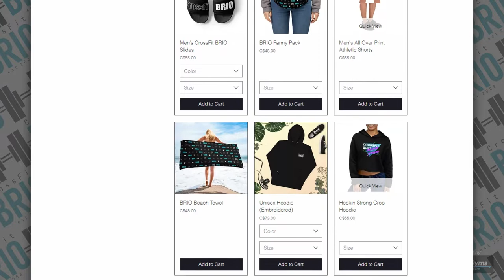Back Pain [BRIO in the Box Podcast Ep 034]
In this episode David and Jocelyn discuss common causes of back pain along with lifestyle and training things you can do to avoid the struggle. We also touch on a few lesser-known dietary and pharmaceutical causes of joint and muscle pain that you might not have considered.